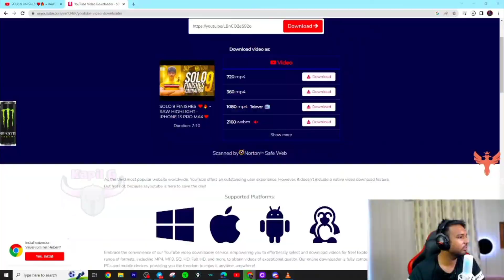Team Mayavi Hacking Exposed By Snehilop😱 | Mayavi Involved In Hacking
Video Credit:Snehilop

Kaash plays
Rohan trolling
Rohan bgis
Bgis rohan pov
Scout and rohan
Rohan trolled in bgis
Bgms schedule
Bgms register
Bgis the grind
Bgms india
Bgis schedule
Bgis register
Bgis grind
Bgis india tornament
Spower joined godlike
Godlike spower
Spower leaves blind
Spower joining godlike
Goldy bhai and rega
Goldy bhai and regaltos
Goldy bhai and scout
Bgis Schedule
Bgis registration
Spower leave blind
Spower joining godl
India today league invitational
Soul omega amazing clutch
Soul omega
Thug and ghatak controversy
Ghatak reply to thug
Thug reply to ghatak
Blind esports
Spower
Sky esports
Villager esports
Upthrust esports
Sky esports championship
Pmwi world
Thug angry reply
Thug talks
Thug invitational
Sky esports championship
Reply on mavi left soul
Mavi joined ge
Mavi joined global esports
Mavi left s8ul
Mavi joined new org
Ge Mavi
Mavi in Global Esports
Mavi new Lineup
Ge mavi lineup
Mavi org
Mavi org revealed
Mortal
Payal gaming
Scoutop and kaash plays
Kaash plays and scout
Bgmi official shoot bts
Scout is live
Mortal on snax scout elimination
Kaashvi
Kaash reaction on scout
Scout gaming
Scout shots
Scout is live
Payal gaming
Payal and kaash
Kaash chicken dinner
Bgmi launch party
Bgmi official tornament
Bgmi comeback
Kaash plays in bgmi rising
Scoutop
Team xspark lineup announced
Scout op on his watching
Watching live scout op
Scout talks on his watching
Scout on his live watching
Mavi lineup
Mavi lineup announced
Mavi lineup announcement
Kaash Plays And Mavi
Kaash And Mavi
kaash
Goldy Bhai Reply On Neyoo And Payal Controversy
neyoo and payal matter
goldy bhai
Payal gaming
Neyoo
skyesport
Regaltos
rega
soul
S8uL
regaltos
viper
sid
bmoc grind
bmoc the grind
Goldy
gold on Neyoo
Goldy on Neyoo
Goldy on payal matter
Goldy Bhai on neyo & payal matter
neyoo Payal controversy
neeyo
neyoo on Payal gaming
Kaash Plays Likes Scout
kaash hints why she likes scout
kaash loves scout
mavi gaming
Scoutop
Scout
scout and mavi
Tx Mavi
Tx scout
Tx ultron
Tx 420op
Kaash is live
Tx scout
Kaash Plays
Kaash Play With Scout
Kaash Scout
Goldlike
GodL drop clash
soul
Ultron gaming
scout on tx
mavi
Gill
godl gill
ghatak
tx new player
tx lineup update
Viru
godl 2nd lineup
spower
viru gaming
ghatak
roxx
mavi
mavi on viru
scout react
ghatak gaming
tx lineup update
Goldy Bhai
Goldy Bhai on soul perform
godl drop clash with tx
soul Or Championship Performance
ultron in tx lineup
gamesxnews
scout
soul news
s8uL news
point table
team xsparx drop clash
Jonathan
viper
Jonathan & Scout
carryislive
carry minati
mazzy
xo vs soul
Skyesports live
ocean
Jonathan joining tx
Soul Vs Tx
Tx Vs Soul
godlike esports
godlike vs tx
godl vs tx
tx vs godlike
tx vs godl
tx roatation
mavi rotation
jonathan gaming
jonathan randoms
jonathan highlights
neyoo highlights
scoutop
ultron
areen
ultron and areen
godL performance in today scrims
soul performance in today scrims
team xsparx performance in today scrims
tx performance in today scrims
payal gaming
Team xsparx today performance
Jonathan gaming highlights
Godlike highlights
Soul goblin
Soul hector
Soul omega
Soul mortal
Regaltos
Soul scrim
Tx vs soul goblin
Soul goblin clutch
Tx lineup
Tx announcement
Tx Rotation
Bgmi
Bgis
bgis update
bgis date
bgis time